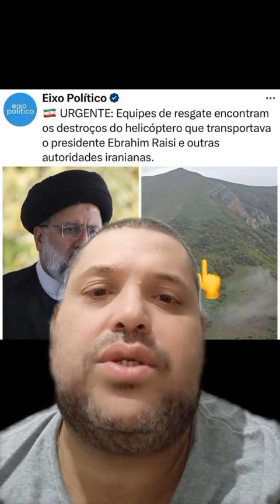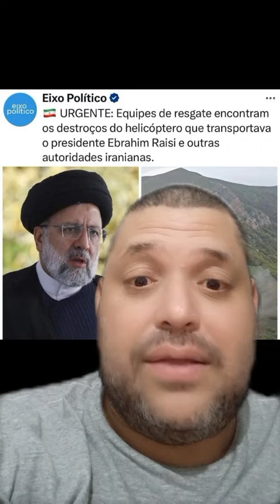PRESIDENTE DO IRAN MORR3 EM ACIDENTE DE HELICÓPTERO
SE GOSTOU DO VÍDEO AJUDE O CANAL COM QUALQUER QUANTIA
ATRAVÉS DO PIX

PIX TELEFONE
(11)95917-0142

Fala gogo

MUITO OBRIGADO!